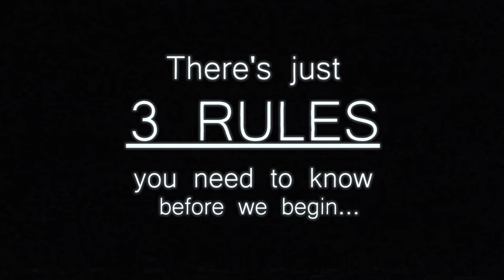Happy Meat Farms HR Orientation Video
Taken from Happy Meat Farms Human Resources Department files

All characters and corporations or establishments appearing in this work are fictitious. Any resemblance to real companies or persons is purely coincidental.

Blue Skies Around the Corner - Jack Hylton

3D Modeling & Animation by Andrew Bell

Location photos provided with permission by The Proper People, Steven Ronin, and Xplore with Sonny